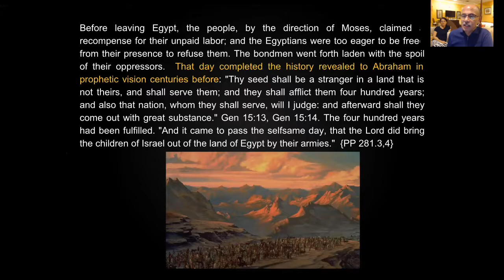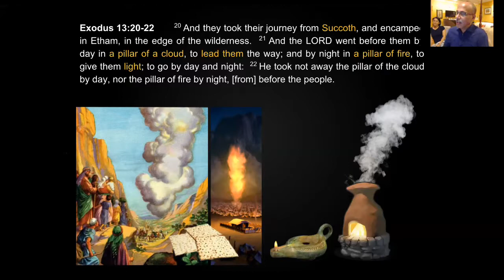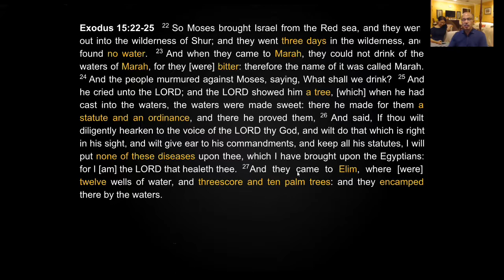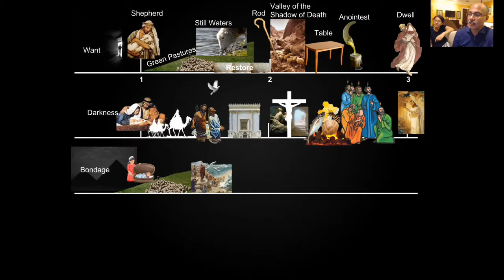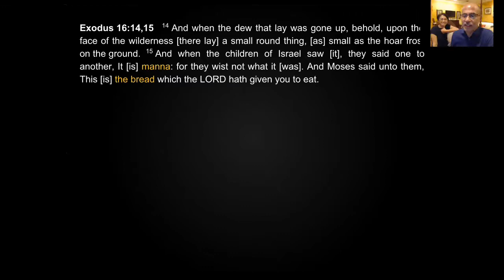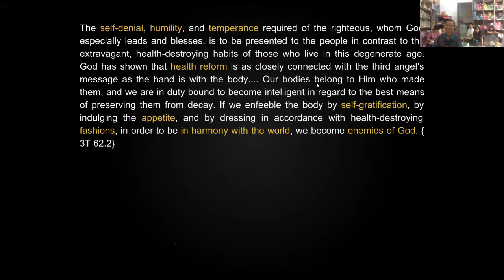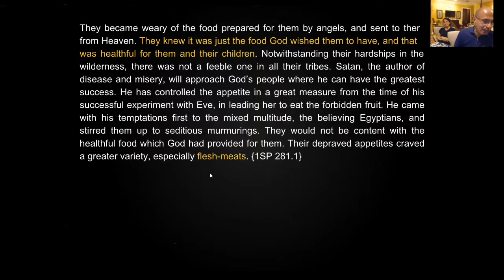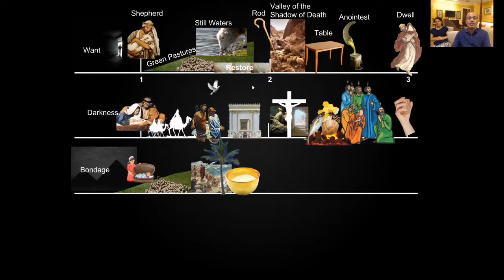Psalms 23 (Part Twelve) Reformasi Makanan dan Sabat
statue and ordinance given at Marah
murmuring at the wilderness of Sin
Emergency Quails given
Manna given
bread of heaven can not be collected on Sabbath
A doubling on the preparation day
murmuring of the mixed multitudes after Sinai
quails given again
death before the quail even pass their teeth